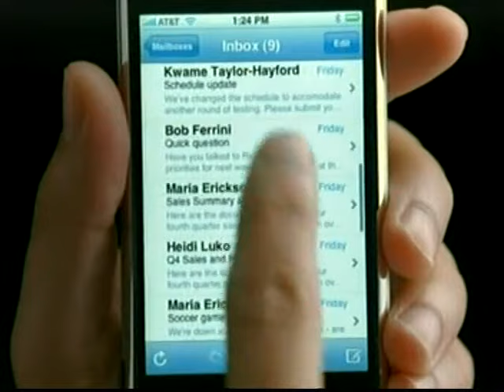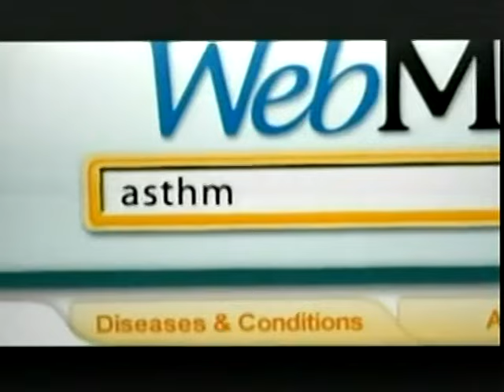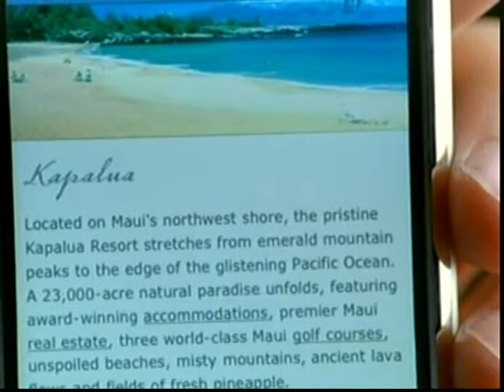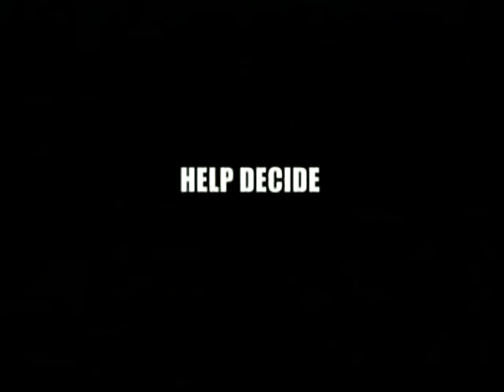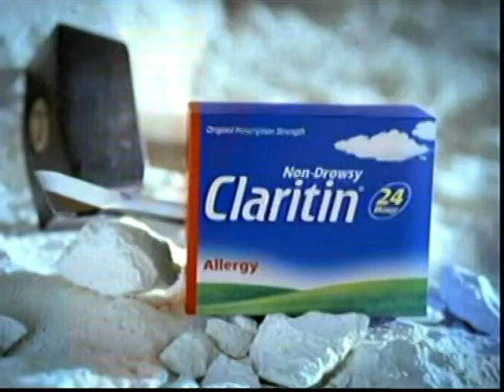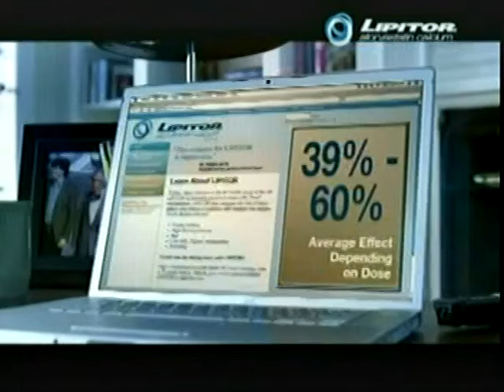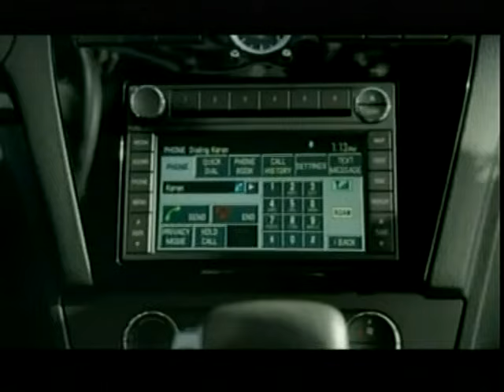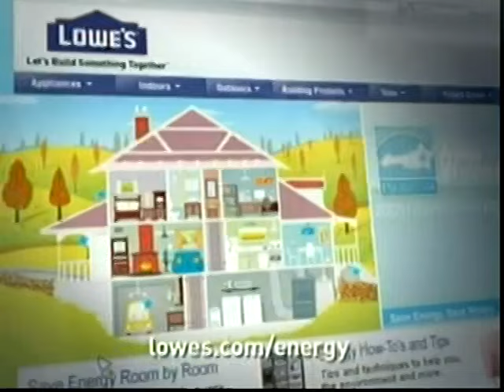Redskins 27 Cowboys 6 12-30-2007 Skins cap resurgence with rout of Cowboys, playoff berth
LANDOVER, Md. (AP) -- Even the margin of victory reminded the playoff-bound Washington Redskins of Sean Taylor."I was on the sideline and guys were talking about the score, and then it hit me -- we won by 21," veteran left tackle Chris Samuels said. "I came in the locker room and I yelled it out, and immediately I just kind of broke down in tears. Because I miss Sean, you know."From disarray and heartache to confidence and dominance, the Redskins will enter the playoffs as the hottest team in the NFC after Sunday's 27-6 win over the Dallas Cowgirls.And with the hottest quarterback. And maybe the hottest running back. And with a defense coming off a game in which it allowed exactly 1 yard rushing.And, perhaps most importantly, on a mission for the teammate who wore No. 21. It's been four weeks since the Redskins attended the funeral of their best defensive player, and they haven't lost since."Win for Sean" was as strong Sunday as it was when the four-game winning streak began Dec. 6, reinforced by everything from the fiery speech given by kick returner Rock Cartwright on the field before the game to the white "21" on the front of the black baseball cap worn by coach Joe Gibbs at his postgame news conference."Play for the guy who's on your jersey -- the guy who's not here, who should be here," Cartwright said he told his teammates. "We know how he played the game. That's why I think guys came out and played so hard."The Redskins (9-7) will travel to Seattle on Saturday for a 4:30 p.m. game, a rematch of a 2005 division playoff won 20-10 by the Seahawks. Washington will be riding the longest current winning streak in the NFC, including three straight victories by double digits. It's a remarkable renaissance for a team that stayed afloat with close, ugly games before losing four straight, the last defeat coming the day before Taylor's funeral."To think four weeks ago, where we were, and where we are tonight, it was a great experience and a great ride," said Gibbs, who has quieted doubters with perhaps the best performance of his Hall of Fame career. "To get in the playoffs was a dream of ours, and four weeks ago, obviously everybody would have said, 'You know, it looks next to impossible."Sunday's game ultimately turned out to be irrelevant -- other than to serve as a possible preview of a postseason game two weeks from now. Minnesota lost 22-19 to Denver and New Orleans fell 33-25 to Chicago, giving Washington the two out-of-town results it needed to make the postseason without having to beat the Cowgirls.